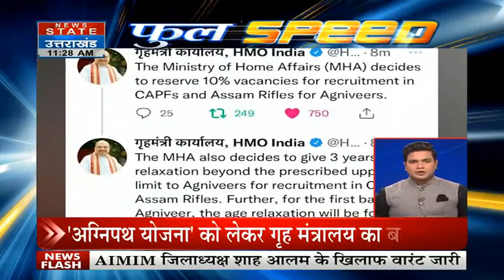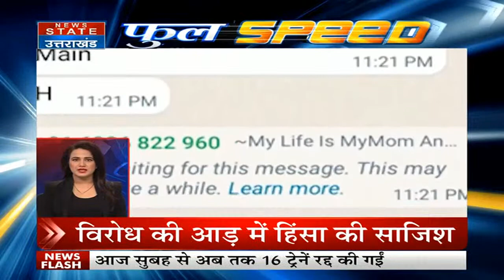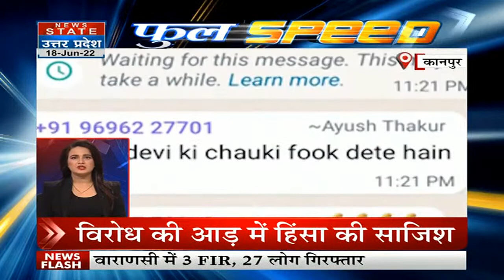Full Speed: जौनपुर में दंगाइयों ने फूंकी थानाध्यक्ष की गाड़ी, देखें Uttar Pradesh की बड़ी खबरें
Full Speed: In Jaunpur, rioters burnt the police station's car, see the big news of Uttar Pradesh

Full Speed में देखें देश- दुनिया की तमाम बड़ी खबरें | News State | Prayagraj News | UP News

News State Apps डाउनलोड करें:
Download Android and iOS Apps for more updates: